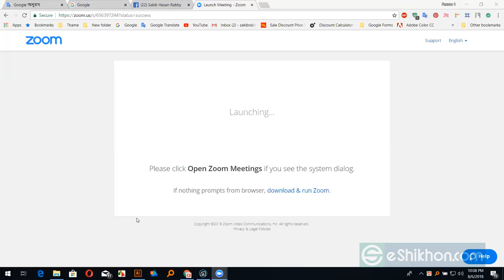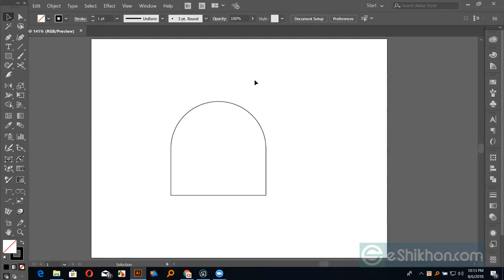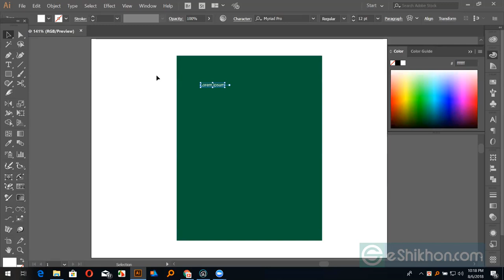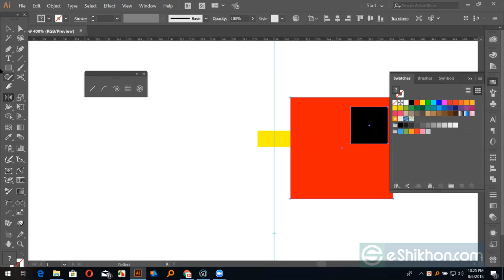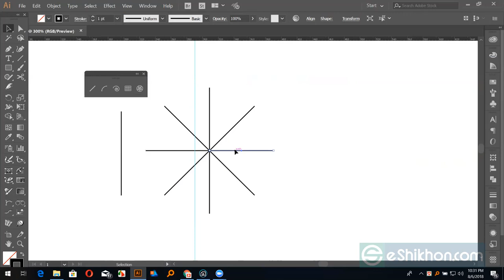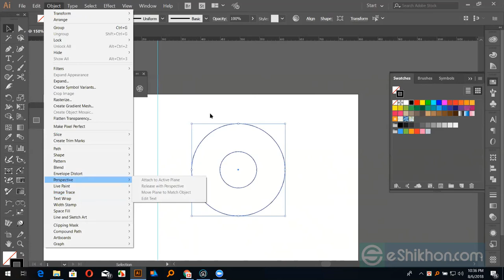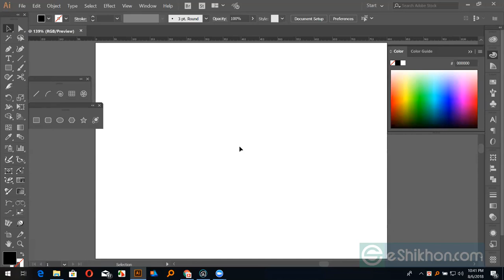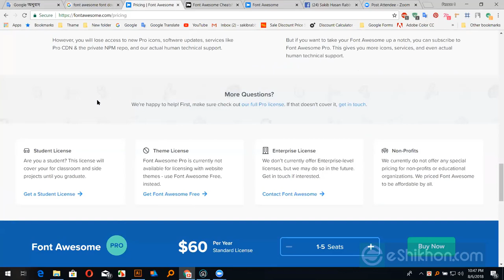Graphic Design Bangla Tutorial class10 Part1#graphic_design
We provide one-stop solutions for website design, website development, UI/UX, mobile applications, Graphic design, and Digital Marketing. With experienced developers and designers, we are a powerful team that can build solutions that will not only drive traffics to your website but will increase conversion and sales.